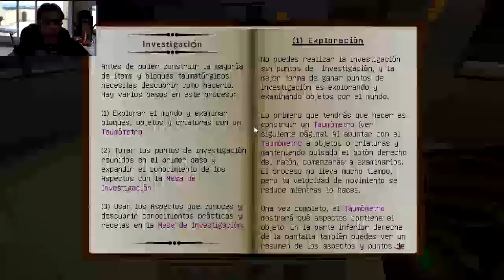Pollo ultrasonico |Mundo mágico| #2